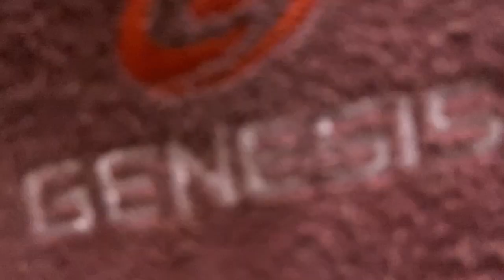BOWLING SPARE SHOOTING! Instantly up your average!!!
Spares can make or break us in bowling! It can be the difference of making the cut or not! Winning the championship or not!

Practicing spares and becoming a pro at them can up your bowling average in no time!